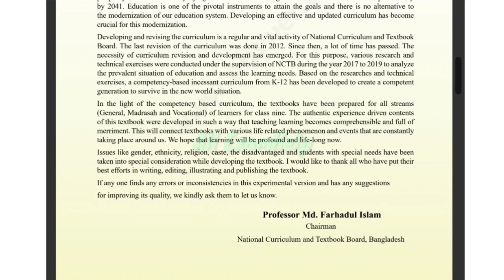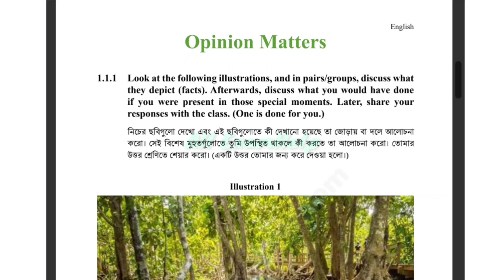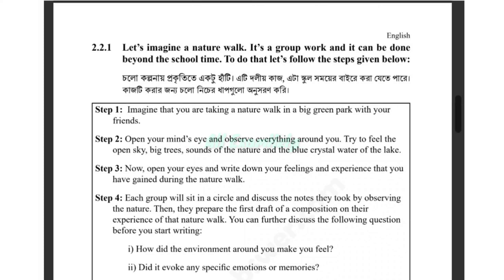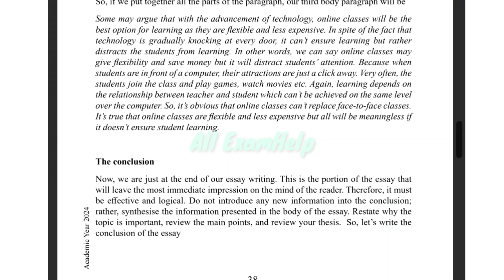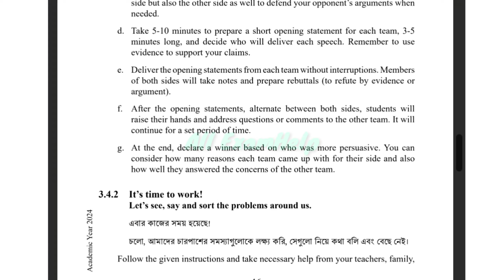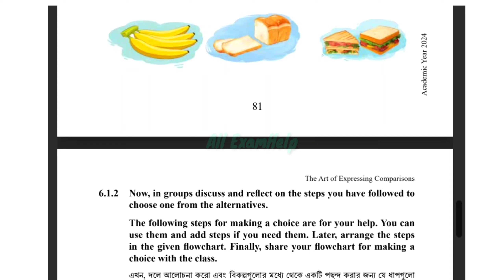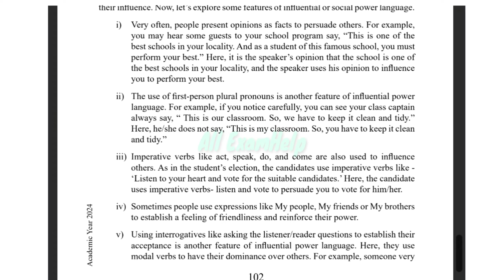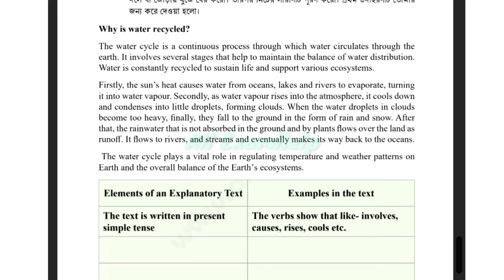Class 9 English New Book 2024 || ৯ম শ্রেণির ইংরেজি নতুন বই ২০২৪|| ৯ম শ্রেণির নতুন কারিকুলামে নতুন বই